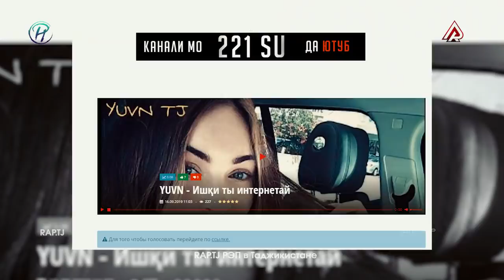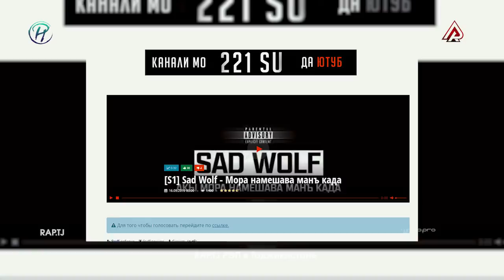Духтар ай пшти YouTube бачара кидать кад | РЭПЕРИ НОМАЪЛУМ (RAP.TJ)